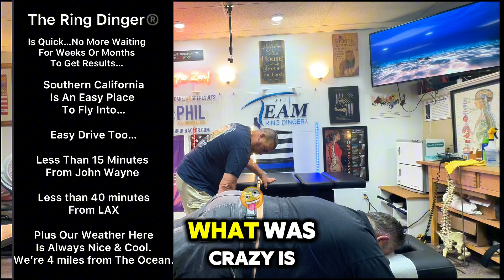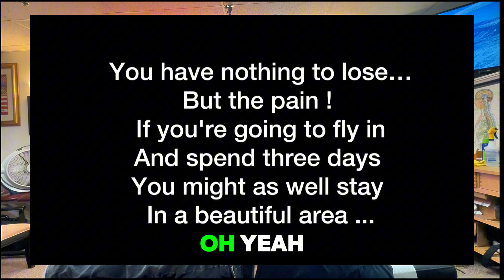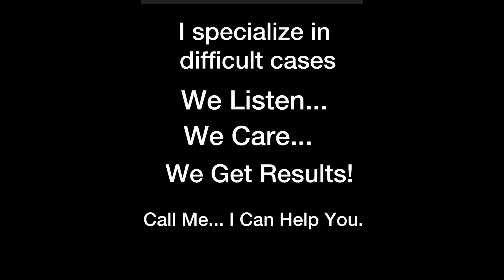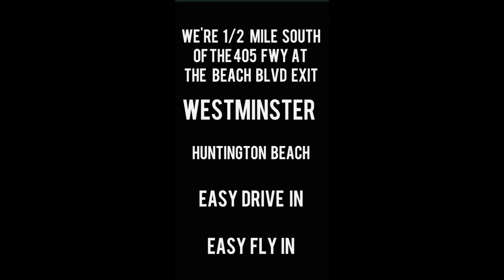Orange County Businessman Finally Gets Relief of Sciatica & numbness ... Gone after 1 Ring Dinger®️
NEW CLIENT FIRST VISIT Includes:
Consultation, Full Body Chiropractic Adjustment & Ring Dinger® Decompression Adjustment

We DO NOT TAKE X-rays.
We DO NOT TAKE Insurance.
We DO NOT TAKE Work Comp Claims.

Phil The Chiropractor
8481 Heil Ave Suite C

❤️❤️❤️❤️❤️ GOD FIRST ❤️❤️❤️❤️❤️

Providing Chiropractic Adjustments to compliment your healthy lifestyle 💦🍏🏃🏻‍♂️🏋🏻‍♂️

GET ADJUSTED ⚡️ GET CONNECTED💡
“An ounce of prevention is worth a pound of gold” - Benjamin Franklin

Phil The Chiropractor in Westminster CA provides natural chiropractic care for the residents of Westminster, Huntington Beach, Orange County, Ca and all of Southern California. Chiropractic Adjustments are a great way to improve your health and quality of life and is a safe and effective way to decrease neck pain, back pain, headaches and many other health conditions without the use of medication or surgeries.